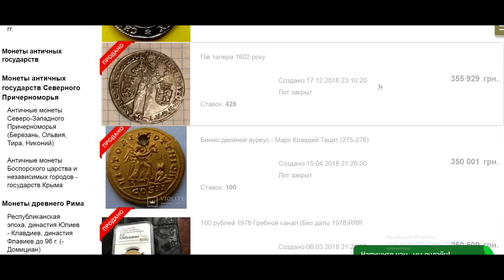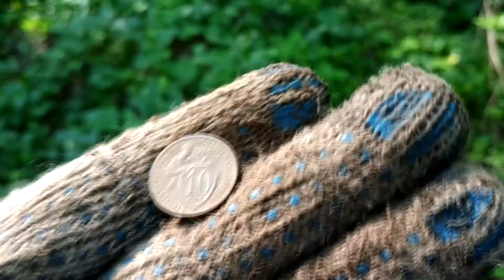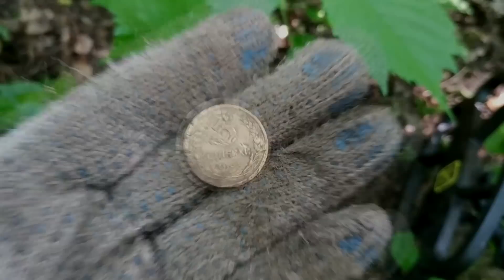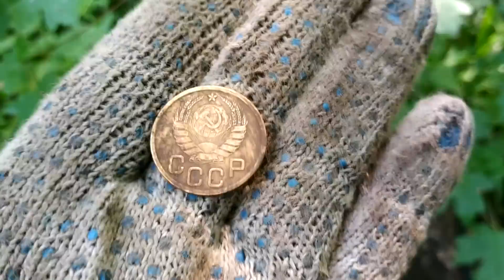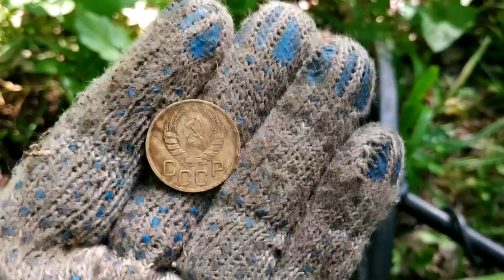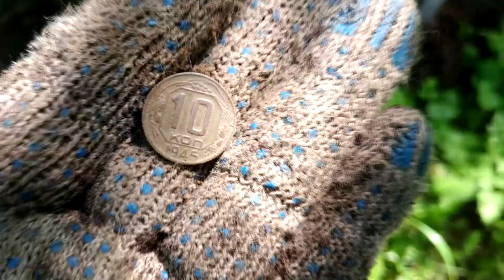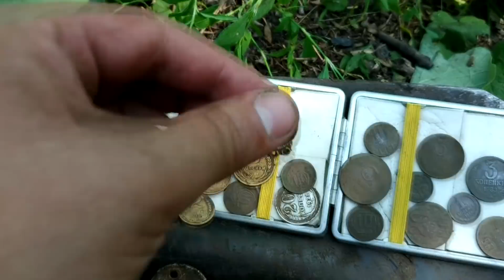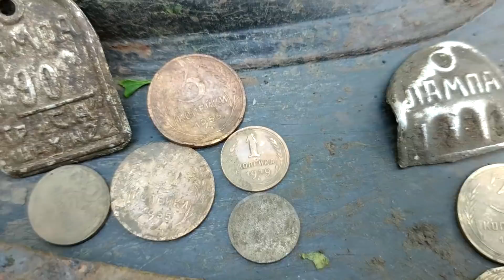✓КОП МОНЕТ! 《ЭТО МЕСТО НЕ ВОЗМОЖНО ВЫБИТЬ》 Находки в лесу на металлоискатель.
Вчетвером отправились на копмонет! Место хоженное перехоженное...но всё равно находки есть) Ведь это место не возможно выбить! Реально не возможно!!! Камрады там ходили. потом мы бандой начали ездить. Там и древности попадаются) Нож тому доказательство.